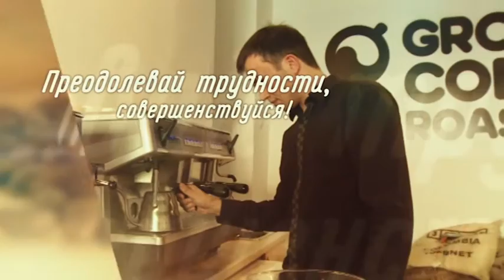Мотивационный ролик Юсуп Нурудинов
Ролик создан в рамках реализации государственной программы РД. «Комплексная программа противодействия идеологии терроризма в Республике Дагестан на 2016 год»